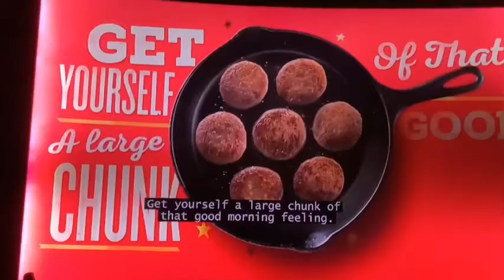SpongeBob Network Continuity (November 3 2021)